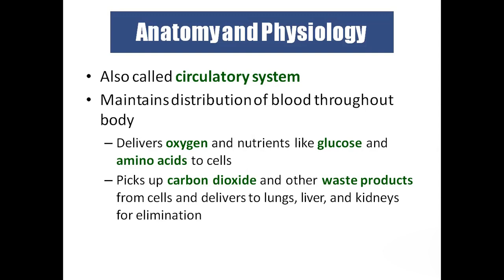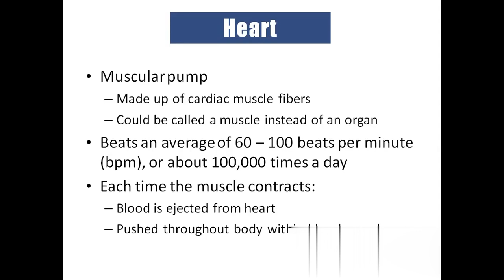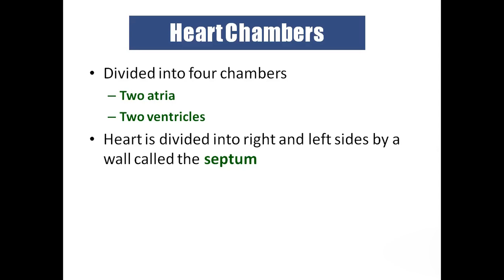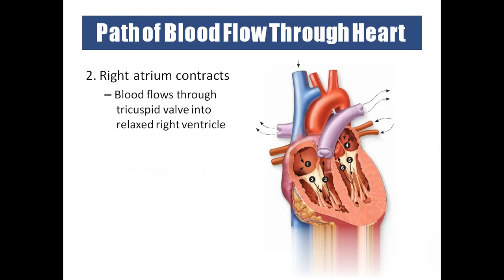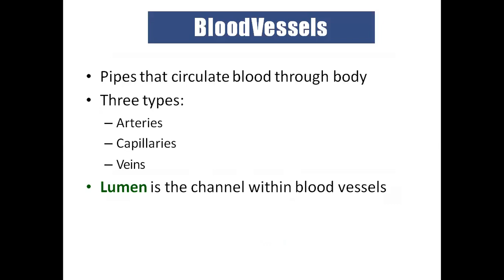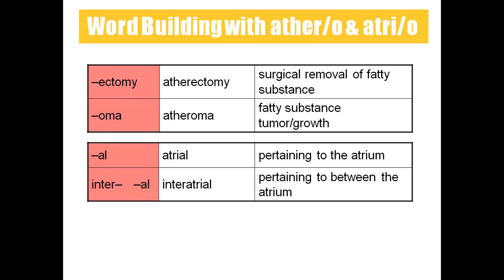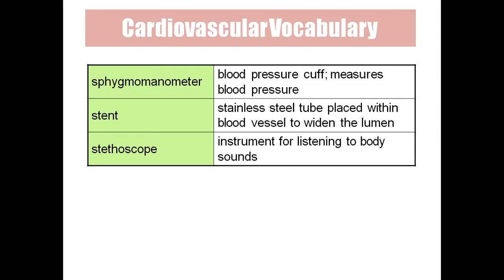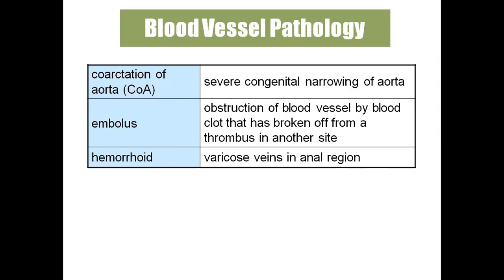circulatory system ANATOMY AND PHYSIOLOGY